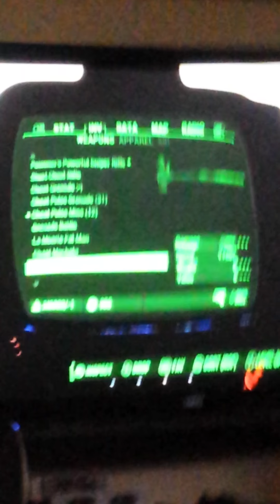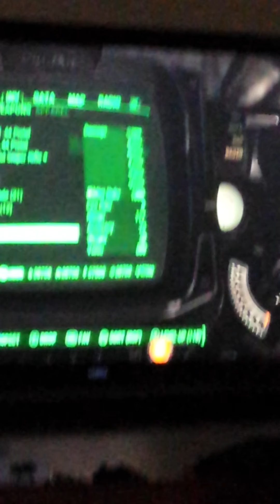My brother playing fallout 4 with (cheat's)